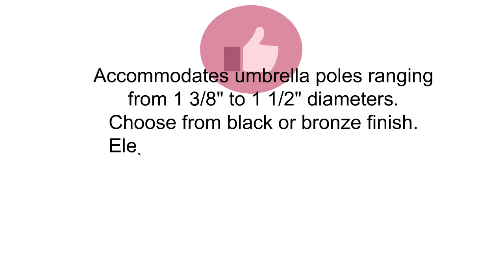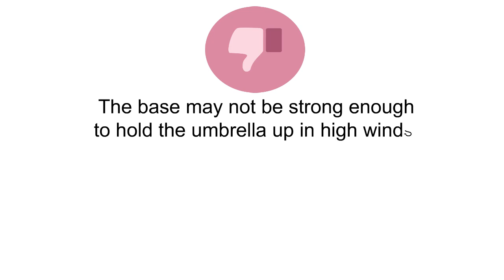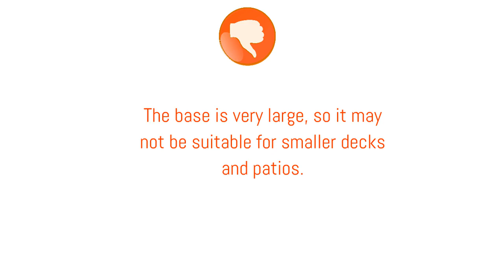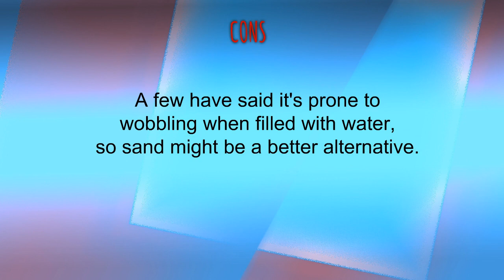Best Umbrella Bases To Buy - Umbrella Bases Reviews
3. TropiShade 30-Pound Bronze Powder-Coated Cast Iron Umbrella Stand
2. Abba Patio 50 lbs Round Patio Umbrella Base Recyclable Plastic 23.4 inch Diameter Outdoor Umbrella Stand Holder, Brown
1. EasyGo Round Water Umbrella Base Weight – Brown Undertone/Gold Finish – 50 Pound Water Capacity or Sand Weighted Plastic Universal Stand